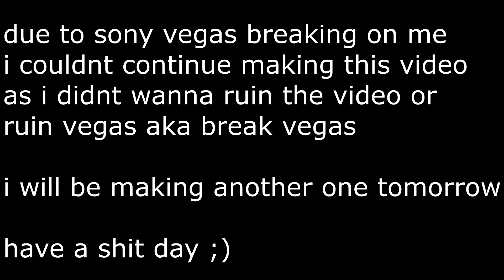I RUINED MISTER MAKER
VEGAS BROKE ON ME :(